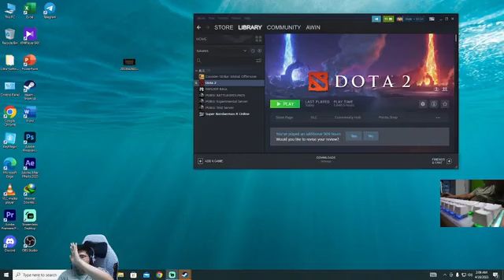[Awin Dota2 Gaming] Road To 9k Training Time 5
🎉 Welcome to Funny McQueen! 🎉
🚗 This is the channel where you will find fun and exciting moments from the world of McQueen and friends! 🚗